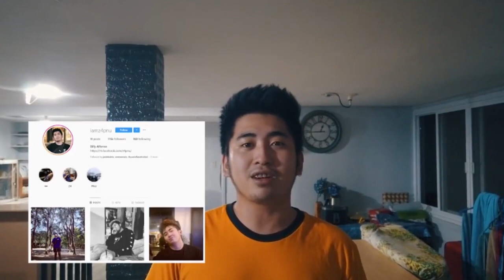INAGAWAN AKO SA MID LANE NG KAMPI KO? IQ %999999